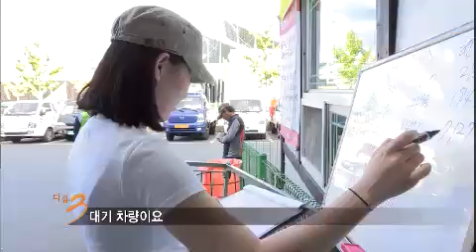다큐멘터리 3일 - Documentary Three Days EP199 # 002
"안동 농산물 공판장 72시간"

국내 사과의 4분의 1이 유통되는 곳. 전국 34개 공영 도매시장 중 '사과'로는 안동 농산물 공판장이 으뜸이다. 하루 거래량은 평균 1만여 상자. 추석이 다가올수록 물량은 곱절이 되고, 3만여 상자에 육박한다. 농민이 사과를 내려놓으면 선별작업장에서 무게와 색깔에 따라 분류한다. 경매가 진행되고, 전국으로 갈 사과를 트럭에 싣는 사람들. 끊임없이 이어지는 작업으로 24시간 잠 못 이루는 날들이 계속 된다.